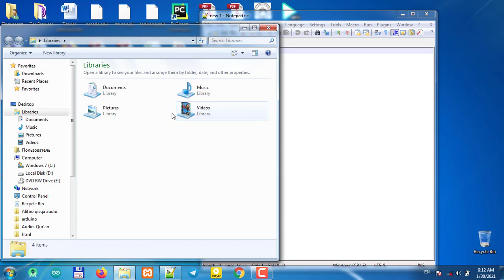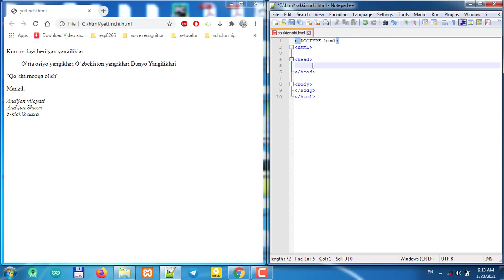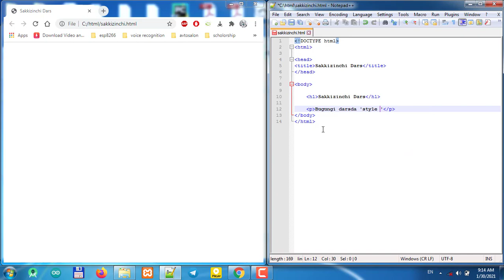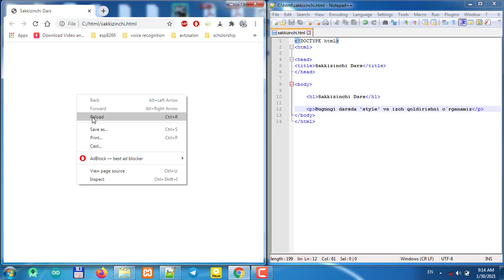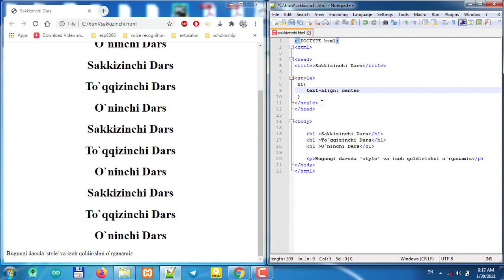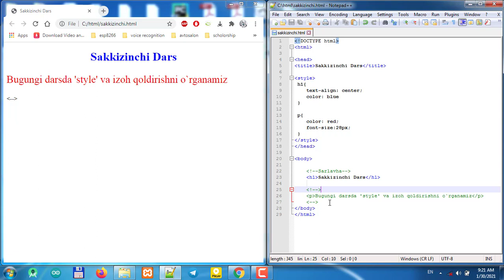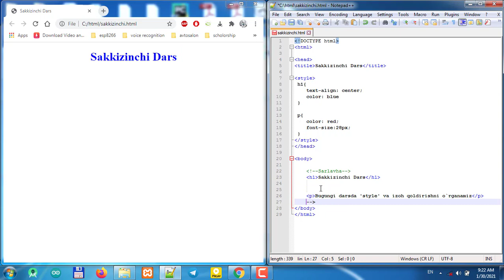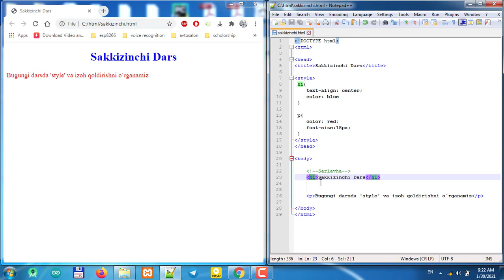HTML 8-video dars (Izoh qoldirish, style) Urobot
Assalomu aleykum. Ushbu video HTML dasturlash tilini o'rganishni istaganlar uchun 8-video dars. Avvalgi darslarni pastdagi playlistdan topishingiz mumkin. Siz 8-video darsda Izoh qoldirish, styleni o'rganib olasiz.   Siz ushu videodan boshlab HTML bilan ishlashni boshlashingiz mumkin.

Ushbu darslar dasturlash asoslarini qisqa vaqtda oson o'rganmoqchi bo'lganlar uchun juda qulay. Bundan tashqari siz kanalimizda :
- PYTHON;
- C;
- C++;
- HTML ;
- CSS ;
- Java;

Kalit so'zlar: urobot , web dasturlash , web dasturlash nima ? web dasturlash 1-dars , web dasturchilar qancha maosh oladi ,  web dasturlash kurslari , HTML , HTML dasturlash tili , dasturlash , HTMLda dasturlash , html darslari , bepul html darslari , html video darslari , html asoslari , dasturlash asoslari, uzbek tilida dasturlash video darslik , 8-video dars ,